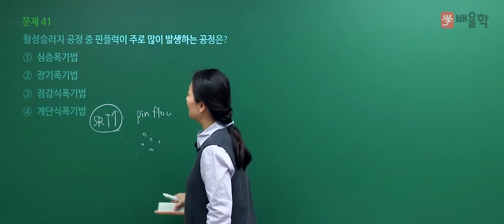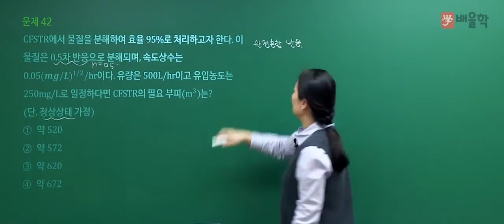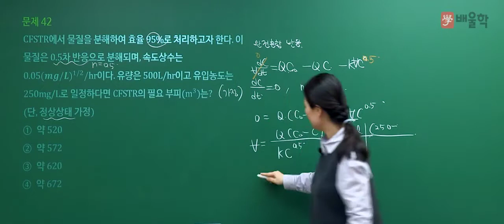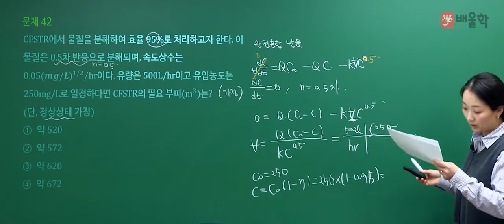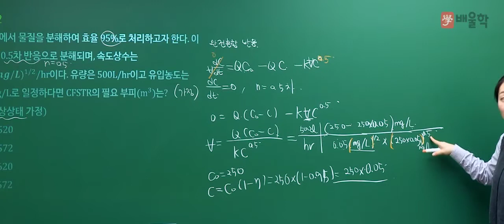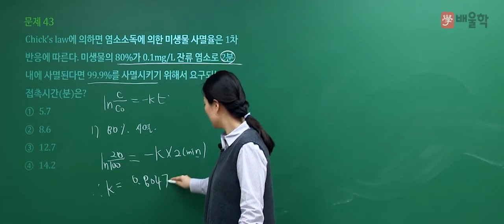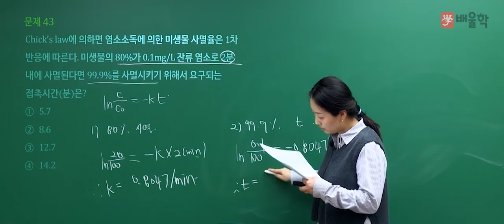[수질환경기사 필기] 2020년 4회 필기 기출 풀이 3과목 수질오염방지기술 - 고경미 교수님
2020년 4회 수질환경기사 필기 3과목. 수질오염방지기술 기출문제 해설 강의!